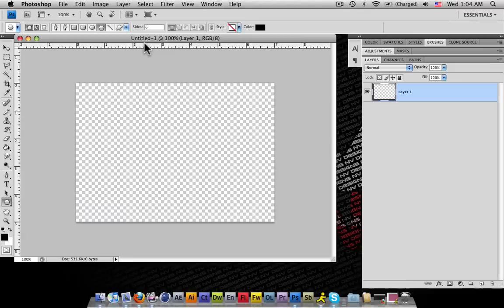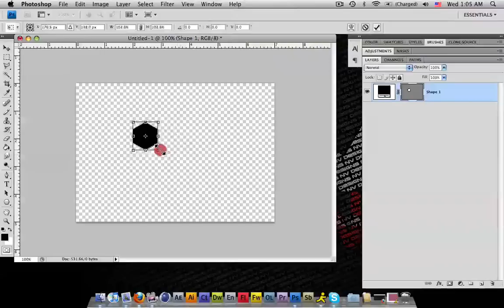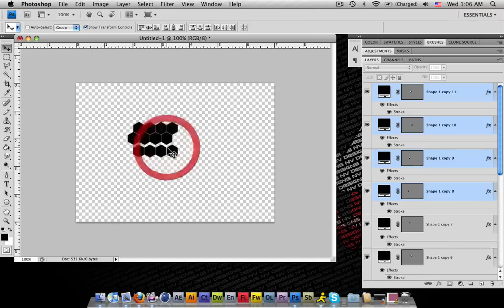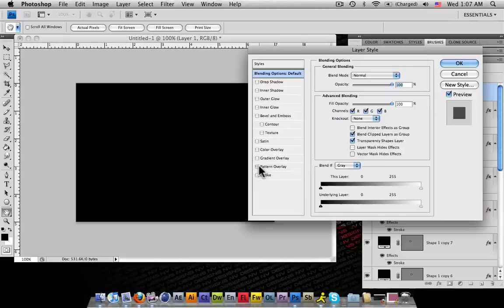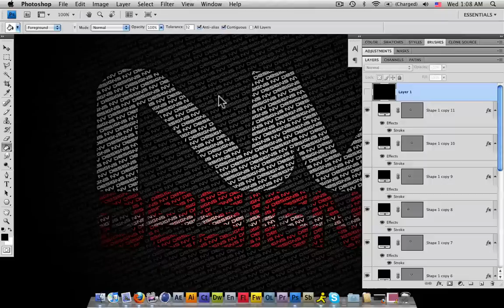How to Create a HoneyComb Pattern in photoshop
This tutorial will walk you through the process on creating a honeycomb pattern